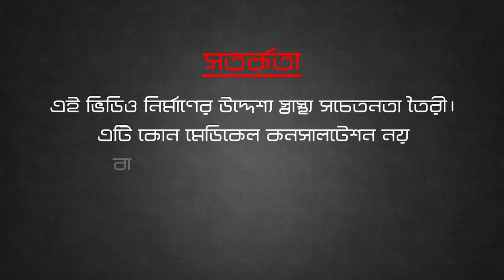পানি খাওয়ার ভুল। ডাঃ শাহনাজ চৌধুরী।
পানির আর এক নাম জীবন। কিন্তু এই পানি খেতে গিয়ে আমরা অনেক সময়েই অনেক ভুল করে থাকি। আজকের ভিডিওটিতে আমি সেরকম কয়েকটি ভুল নিয়ে আলোচনা করেছি। আশা করি ভিডিওটিতে দেয়া তথ্যগুলো থেকে আপনারা উপকৃত হবেন।

ANTI-PIRACY WARNING **

This content is Copyright to With Dr. Shahnaz Choudhury. Legal action will be taken against those who violate the copyright of the following material presented!